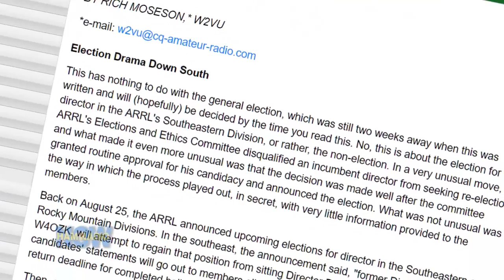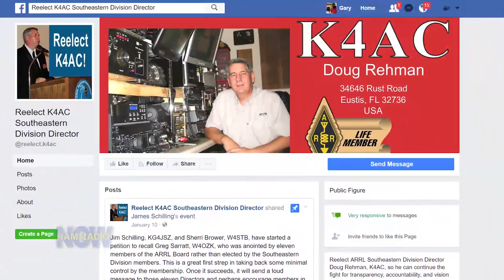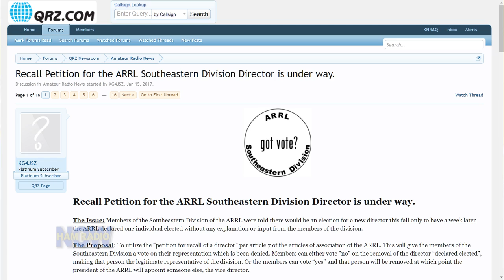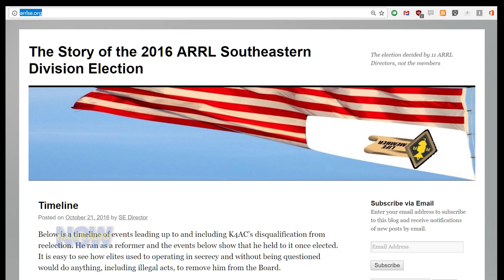HRN 302: ARRL SE Division Director Recall Petition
Last year the ARRL Board's Ethics Committee recommended removing incumbent SE Division Director Doug Rehman K4AC from the ballot for re-election, and the Board did that, leaving Rehman's opponent and previous Director Greg Sarratt W4OZK the only candidate running. With no further nominations at the end of the nomination period, the Board declared Sarratt elected.

The Board and the Ethics Committee didn't make public any reason for removing Rehman from the ballot, prompting an editorial from CQ Editor Rich Moseson W2VU for more transparency on the ARRL Board, a position that Rehman had been advocating during his reelection 'campaign.' Moseson didn't take sides in the election outcome, just the opaque nature of the decision.

At the Orlando HamCation, ARRL member Jim Schilling KG4JSZ had a booth asking ARRL SE Division members to sign a recall petition against Sarratt. Gary asked Jim to come to the SIB (Studio In a Booth) to talk about the issue.

Gary also asked ARRL officials at the HamCation to come discuss it. They declined, and recommended that we talk to ARRL Media and Public Relations Manager Sean Kutzko KX9X. Sean was not at the hamfest, so we'll contact him as soon as we can.

The HamRadioNow web page for this Episode has links to several relevant web pages